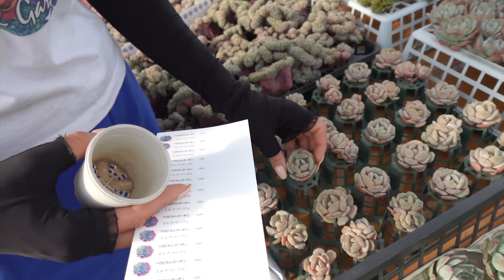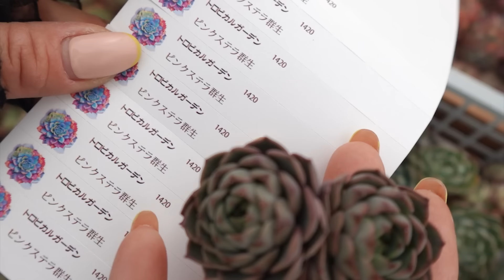2024.05.02【多肉植物】新しく追加する苗のご紹介!!新しいノベルティとTシャツのご紹介!!【succulent】トロピカルガーデン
新しく追加する苗の
ご紹介!!
新しいノベルティと
Tシャツのご紹介!!

トロピカルガーデンは群馬県と隣接する埼玉県でエケベリアをメインとした多肉植物を取り扱っています。韓国を中心に、その他各国からの輸入苗、オリジナル交配種、有名趣味家産の交配苗などを、ネット販売、または日にち限定でハウス販売をしています。ハウス販売は不定期営業ですので、ご来店の際には必ず事前予約をお願いします。

【2セット購入で1セットプレゼント】オリジナル多肉植物デザインTシャツセット

3セットご購入で韓国風陶器鉢プレゼント
モルタル製パステルカラーのお家鉢寄せ植えセット

母の日ギフト　モルタル製カップ鉢寄せ植え　インテリア　グリーン　ギフト　エケベリア　多肉植物　メセン　観葉植物

モルタル製長靴鉢付き　寄せ植えセット　中サイズエケベリア5コ＋ミニ苗１セット　エケベリア　多肉植物　メセン　観葉植物　インテリア　グリーン

宝くじ付きセット
モルタル製　親子かえる鉢セット　選べる寄せ植えセット　エケベリア　多肉植物　メセン　観葉植物　ギフト

エケベリア　多肉植物　ポット苗植え付き済みおまかせ5種類セット

【ゴールデンウィーク特別企画】エケベリア　多肉植物　おまかせ韓国苗通常5種類→10種類セットに増量中

10【ノベルティーハンカチORバッグORポーチ付】【公式ライン友達追加でプラス2苗プレゼント】寄せ植え　エケベリア8種類　寄せ植えセット　多肉植物　エケベリア　コンパクト

エケベリア　お任せ9苗　ミニ苗セット　インテリア　グリーン　多肉植物　コンパクト

ミニミニリトープス　ミニミニリトープスおまかせ15頭セット 　リトープス　多肉植物　メセン　観葉植物　インテリア　グリーン　コンパクト

ポイント消化　寄せ植え用　多肉植物　エケベリア　お任せ5苗+中サイズエケベリア1苗　ミニ苗セット　コンパクト

mini9+litoエケベリアお任せ9苗＋ミニリトープス１５頭セット　リトープス　多肉植物　メセン　観葉植物　インテリア　グリーン　コンパクト

今週のオススメセット　6種類のエケベリア+ノベルティエコバッグ付き　合計7アイテムセット　エケベリア　多肉植物　観葉植物　ギフト　インテリア　グリーン

Cherry blossoms & Sakura(桜花)　ペア販売　多肉植物　韓国産　観葉植物　エケベリア

韓国風陶器鉢　キノコデザイン　 陶器製　1.5号用鉢 　お洒落　 底穴あり

maupotカラフルマウガニーおまかせ12頭セット　多肉植物　メセン　観葉植物　インテリア　グリーン

litopot　カラフルリトープス寄せ植え　7cmポット　多肉植物　メセン　観葉植物　インテリア　グリーン　リトープス
■トロピカルガーデン  Amazonストア

公式ラインお友達登録はこちらから

多肉植物、輸入苗、オリジナル交配品種、サボテン等販売してます。